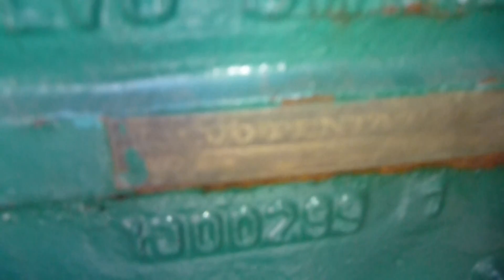VOLVO PENTA AQD-140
Excellent RTO test run 130 HP setup for outdrive